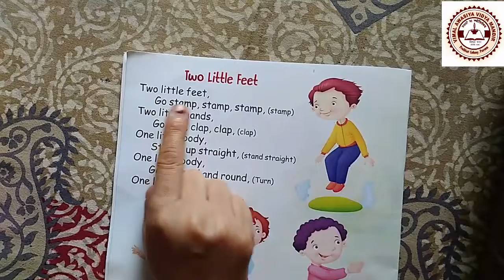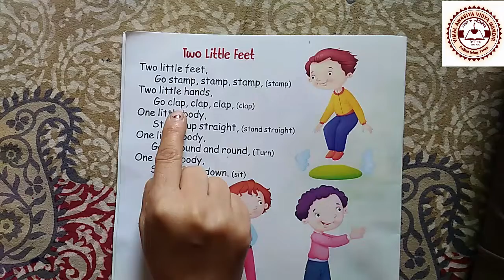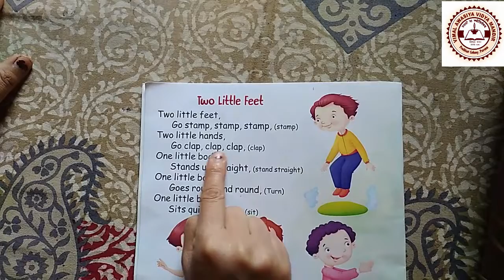English, Class - LKG